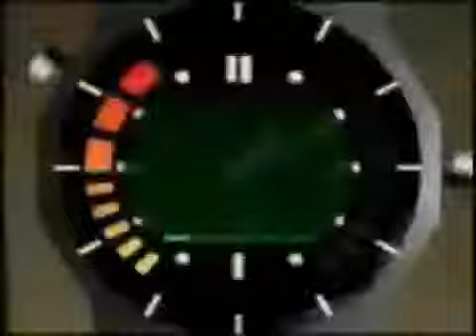Goldeneye 007 Gets down